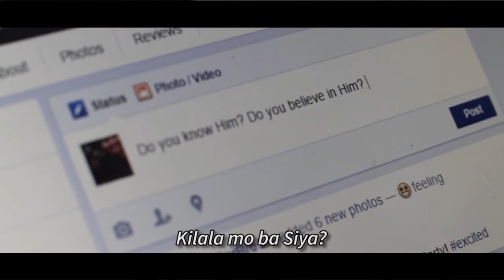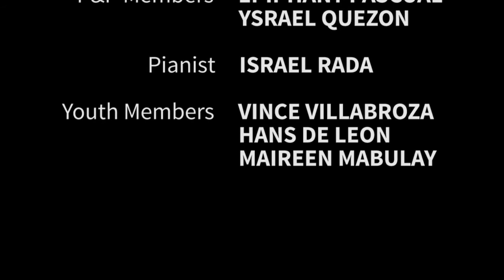Siya'y Sapat - PICC Short Film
Parañaque IEMELIF Central Church Official entry for PKKI: District 1-South Youth SINEKSIK 2015.

A short story about a simple girl on how she faced certain circumstances in her Christian life.

AWARDS:
SINEKSIK 2015 Best Picture
SINEKSIK 2015 People's Choice Award
SINEKSIK 2015 Best Director